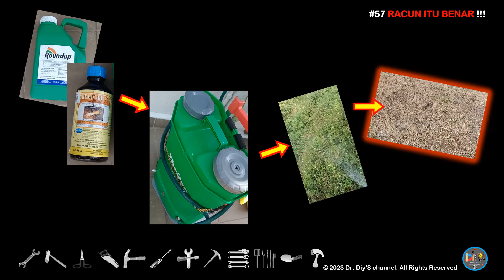Racun Itu Benar!!!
Simple DIY video illustrating on how to weed your lawn. Please be careful when handling poison. Take safety precaution always.

DR. Diy’$ channeL. Reproducing or re-posting of this video in any form elsewhere is not allowed and will be reported accordingly. All explanation and descriptions given in this video is the author’s personal view.

DR. Diy’$ Consultancy and Engineering Works (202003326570 - JM0945916-V)